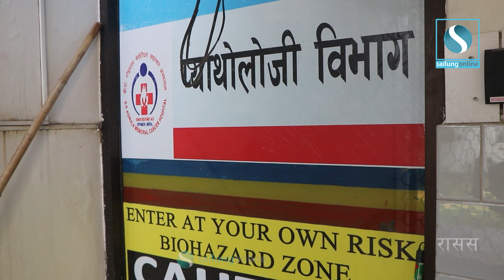Dr. Greta Pandey । ब्लड क्यान्सर के हो । ब्लड क्यान्सर पत्ता लगाउने मेसिन आयो । Blood Cancer ??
G U E S T : Dr. Greta Pandey
P R O G R A M D I R E C T O R :
P R E S E N T E R :
C A M E R A/E D I T O R  :
C R E D I T     : RSS

S U B S C R I B E  U S :
   / sailungonline.  .

▼C O N N E C T US  H E R E :-

sailungonline.com is a news portal's YouTube channel launched by Global Voice Pvt. Ltd. Our channel breaking news, politics‚ Health‚ entertainment covers it all. We bring you the latest news updates, in-depth analysis, exclusive interviews, and thought-provoking discussions that will enrich your understanding of the world around you.

All the videos on this channel are uploaded with full digital copyrights either owned by sailungonline or officially provided by different content owners.